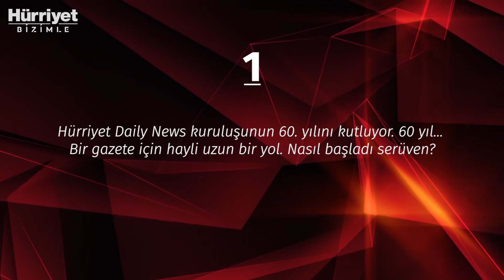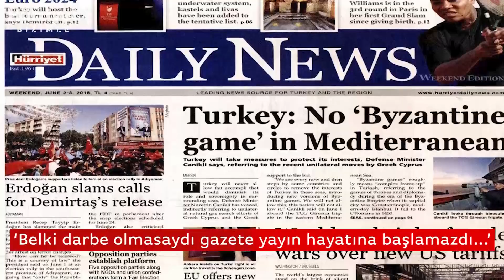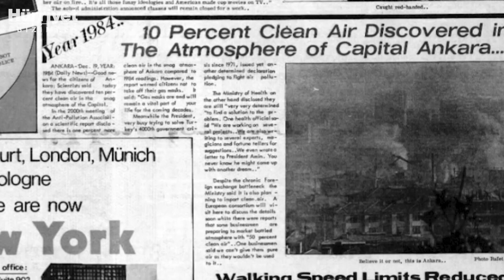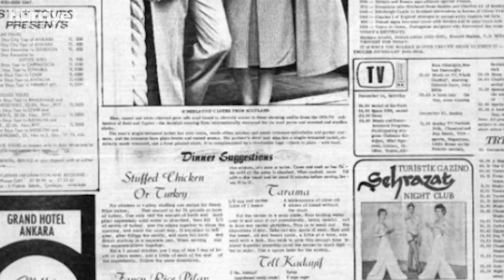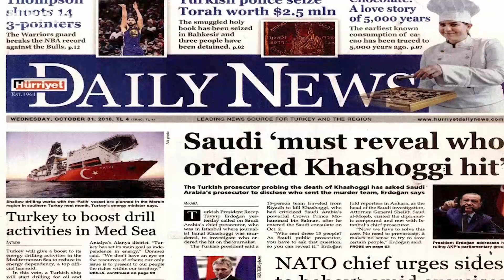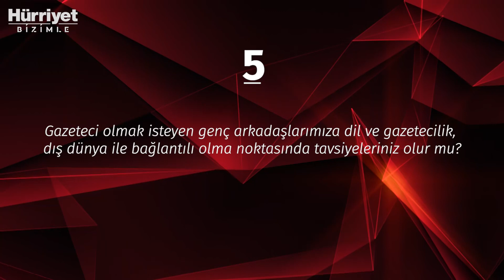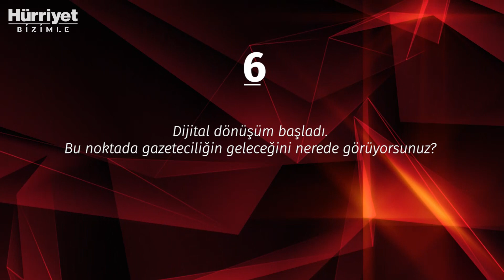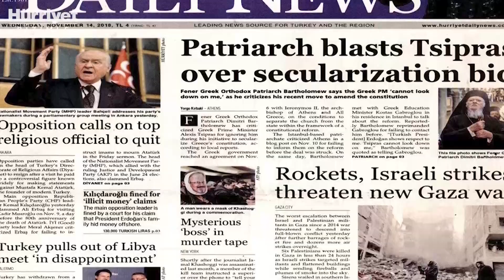60 yıllık istikrar! Türkiye'de bir ilk olarak başlamıştı. | Hürriyet Bizimle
Hürriyet Daily News Genel Yayın yönetmeni Gökçe Aytulu ile gazetenin dünü, bugünü, geleceğini- günümüzde gazeteciliğin zorluklarını, gazeteciliğin geleceği ve dijital dönüşümünü konuştuk.